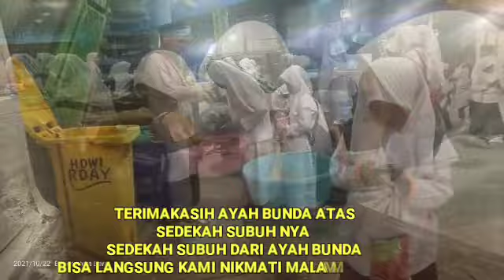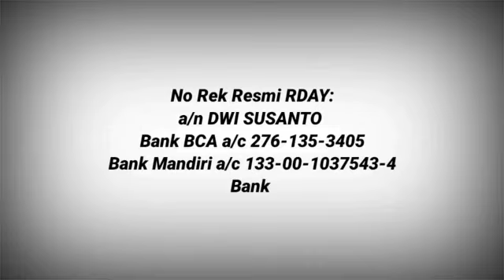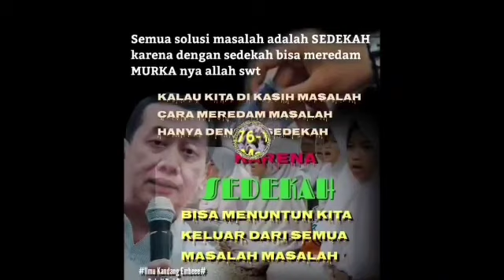RDAY BERTAHAJUD, TAHAJUD BERSAMA 99 ANAK YATIM RDAY, KAMIS MALAM JUMAT 21 OKT 21